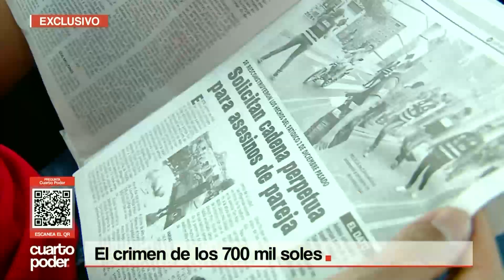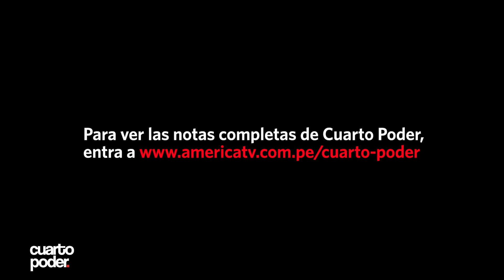Capturan a integrantes de banda que reunió S/900 mil en dos asaltos | Cuarto Poder | Perú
Dos de sus integrantes fueron detenidos después de un año de cometer su accionar delictivo. Ellos son responsables del deceso de una pareja de esposos en Tacna.